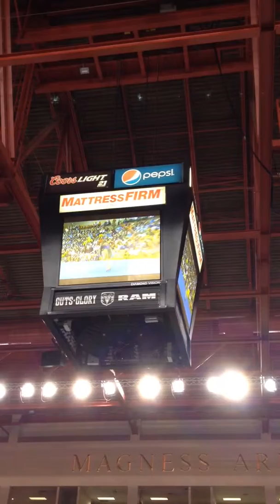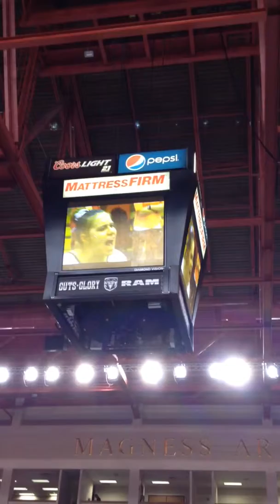Senior night 2